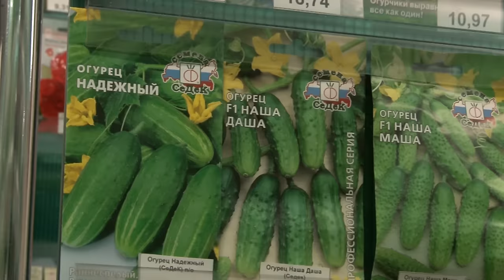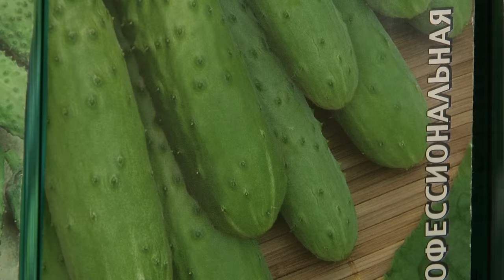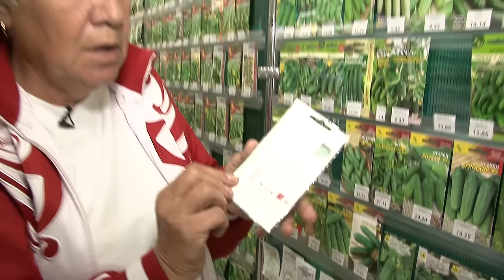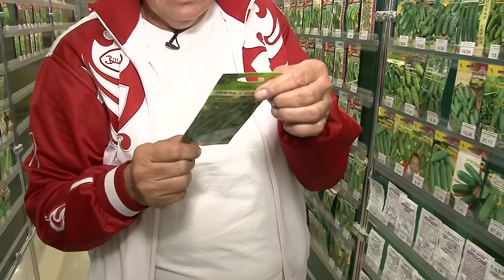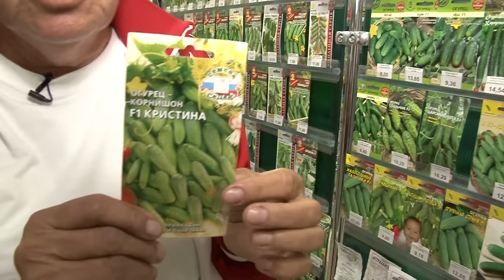Голова садовая - Как правильно выбрать семена огурцов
Как же мы все любим огурцы! Особенно я и я просто не могу позволить им плохо расти на своем участке. Вот хотела бы поделиться с вами выбором семян для посадки.